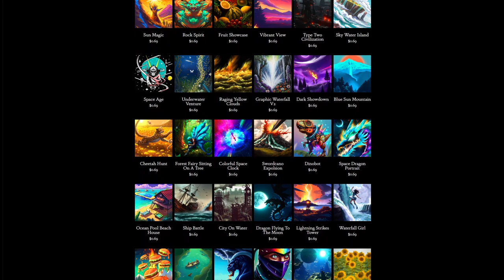Day 321: Moonlit Summit (song only)